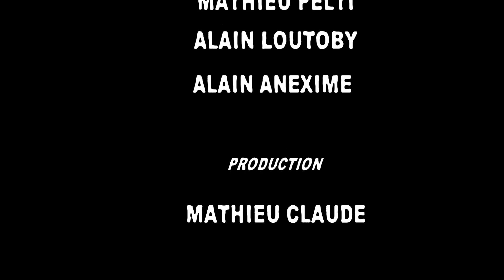TCHIMBE DU PITON 2017 (version complète) FIN